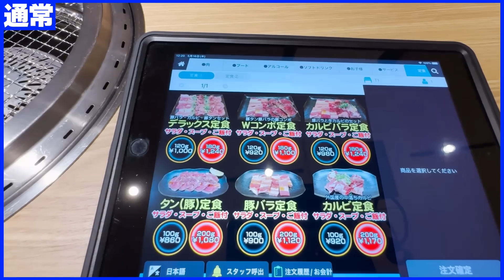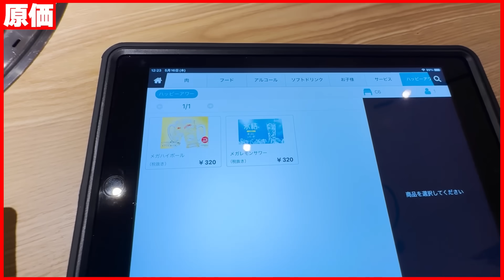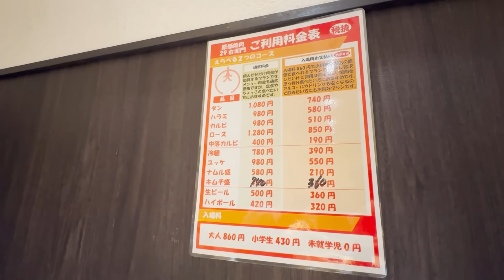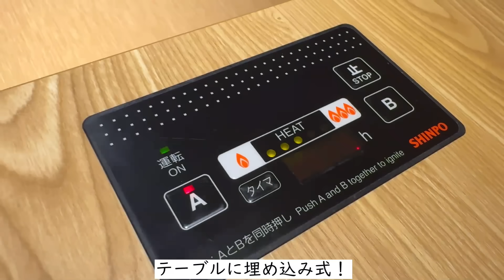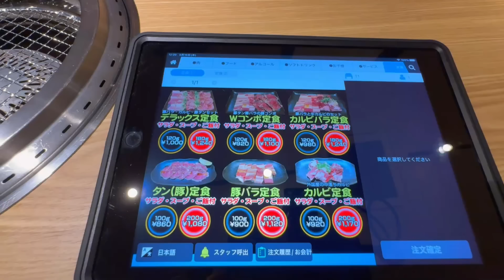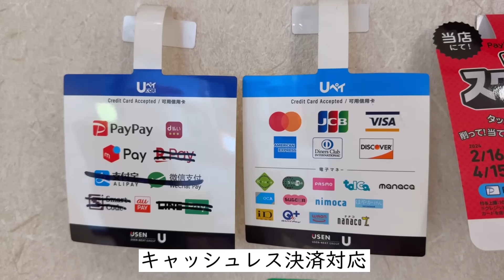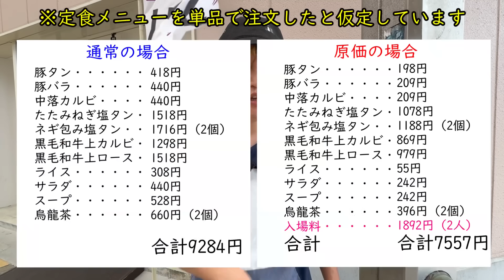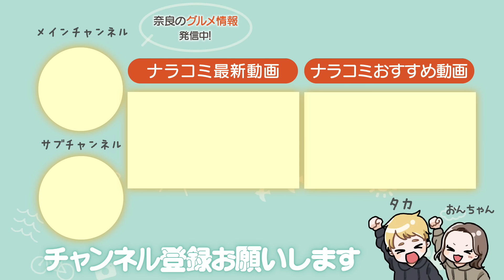【衝撃】奈良でここにしかない原価焼肉は本当に得なのか徹底調査してきた！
奈良県天理市に去年の1月にオープンした焼肉屋が斬新すぎた！原価or通常価格から選択できるお店で、原価を選択した場合は入場料を支払うシステム。どちらの方がお得に食べられるのか徹底調査してきました！
是非参考にして頂き行ってみて下さい。

原価焼肉29右衛門
奈良県天理市川原城町258-1
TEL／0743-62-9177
営業時間／11:00〜14:00(土日祝のみランチ営業)　17:00〜22:00
駐車場／あり
公式Instagram

・楽曲提供
DOVA-SYNDROME